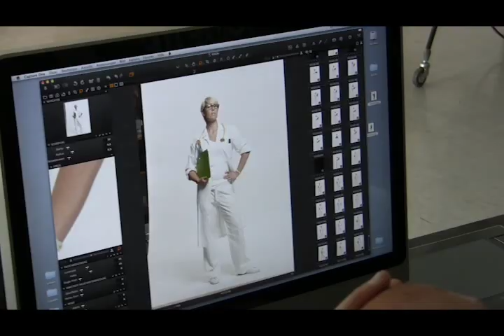KADA - Das Video Fotoshooting mit Gregor Schlierenzauer!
KADA - Karriere Danach - wurde 2006 auf Initiative von Roswitha Stadlober gegründet. Mit Michael Hadschieff an Bord wurde KADA im April 2010 auf eine breitere Basis gestellt und ist nun als Verein organisiert.

KADA richtet sein Angebot an SpitzensportlerInnen, junge Aktive und TrainerInnen mit dem erklärten Ziel, den Umstieg von Sport- auf Berufslaufbahn so reibungslos wie möglich zu gestalten. Oberstes Prinzip ist die Vereinbarkeit von sportlichem Erfolg und beruflicher Aus- und Fortbildung. Mit diesem Service wendet sich KADA auch an SportlerInnen nach Karriereende und während krankheits- und verletzungsbedingter Pausen.